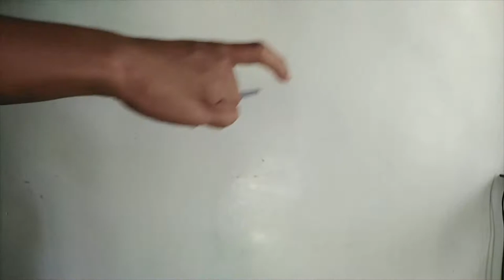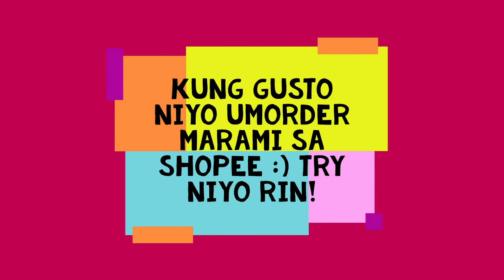Daily Skin Care Review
Magbabalik alindog program na si Madam :) Pampabalik ng nawalang self confidence dahil sa acne.